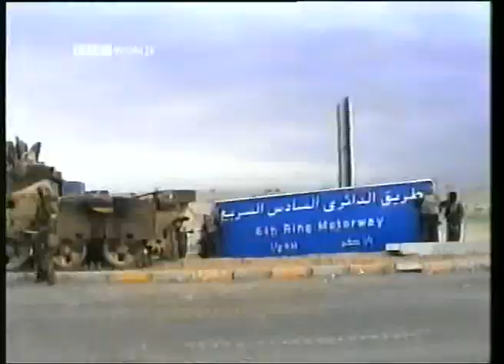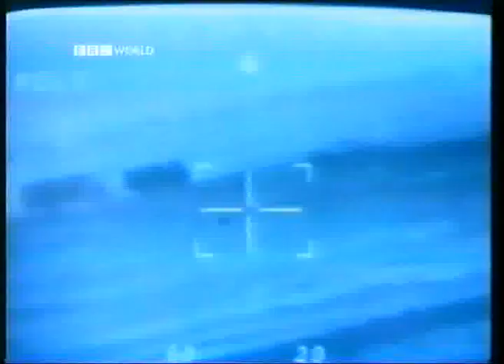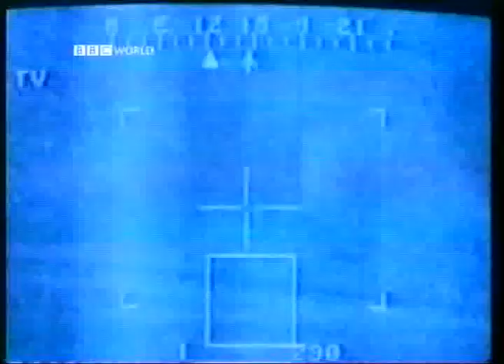End of the Desert Storm 1/5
Last part of the documentary series about First Gulf War. There are Very interesting interviews retrospectively, since this was made in mid of the 90's. Just listen what Norman Schwarzkopf has to say about going to Baghdad.
Again this was recorded on the last strip of the VHS and the tape runs out few minutes before end. Try to live that.